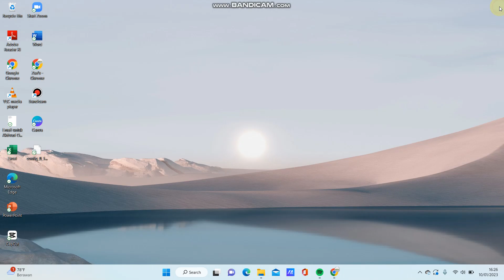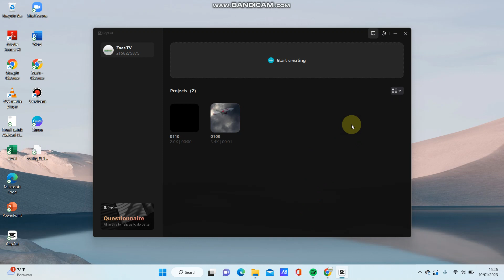How To Start Creating A New Project On CapCut PC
This tutorial will show you how you can Start Creating A New Project On CapCut PC.